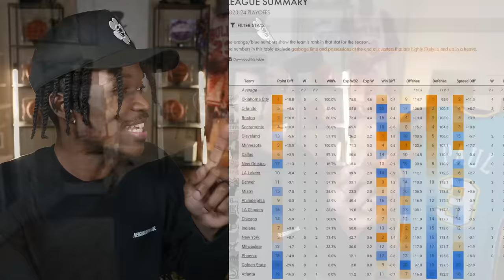This Doesn’t Look Good For The Dallas Mavericks…